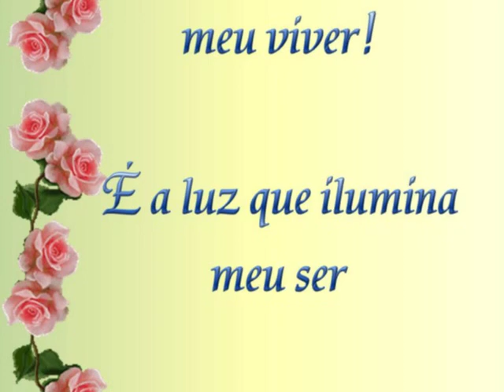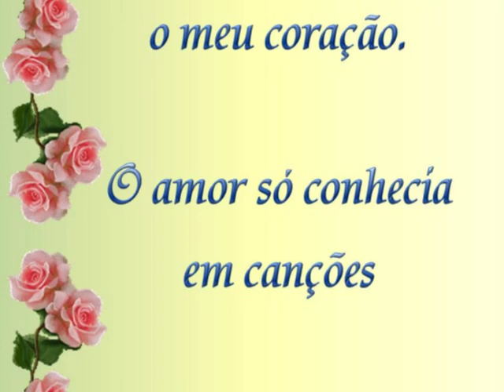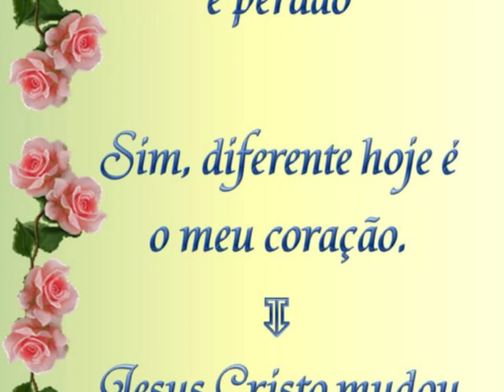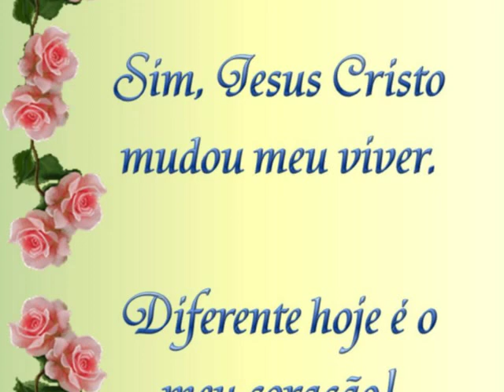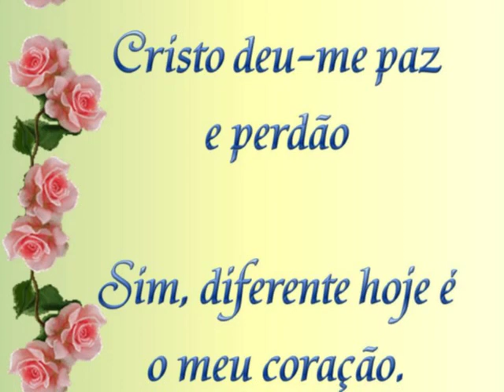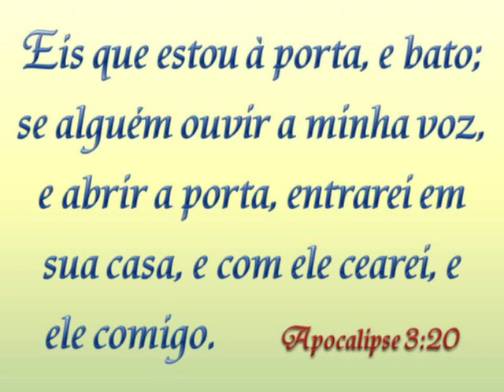Hino Jesus Cristo Mudou Meu Viver.mpg